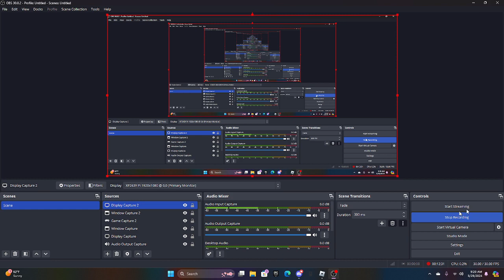SCAMMER IS PS99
@Aljer05 he is a scammer do not trust him

@BuildIntoGames @BuildIntoGames pls ban him